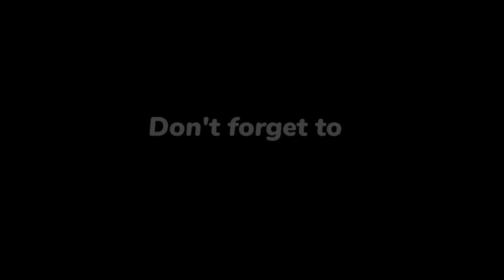Relaxing Beautiful Lake, Ducks & Birds | Awesome Nature's Experience | Loving Nature Scenes